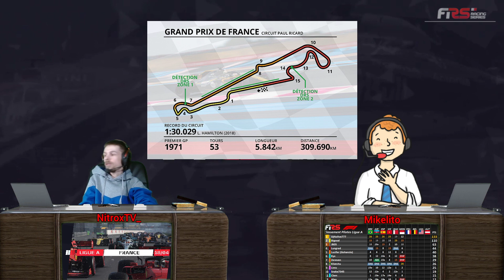[F1RS] • Grand Prix de France (S2 • 07/10) • Ligue A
Commentateurs :
• Nitrox
• Mikelito
Venez vous inscrire et participer à nos championnats en ligne sur F1 2020 (PC) & sur Assetto Corsa (PC)